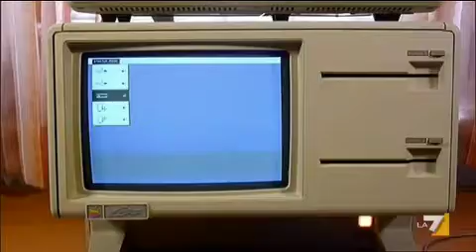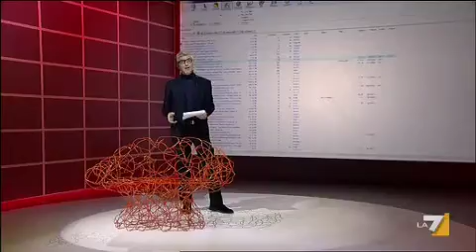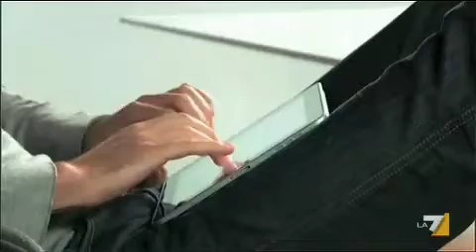innovation La7 news machine 31 10 11 Ivo Mej: come sarebbe il mondo senza Steve Jobs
Nella prima puntata di Innovation 2011 abbiamo cercato di immaginare come sarebbe oggi il mondo se Steve Jobs non fosse mai nato. Le sorprese non sono poche. 5 cose poco note di Steve Jobs